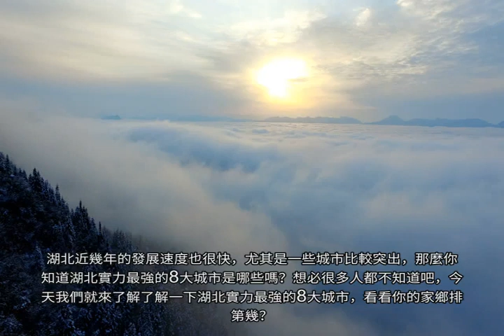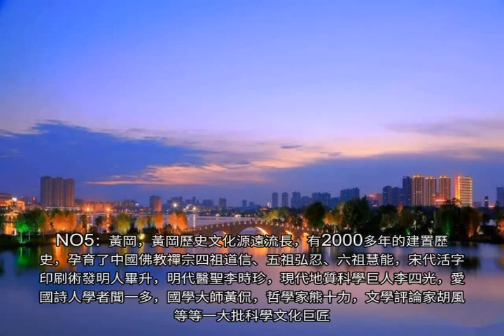湖北實力最強的8大城市，宜昌第3，孝感第6，你的家鄉排第幾？